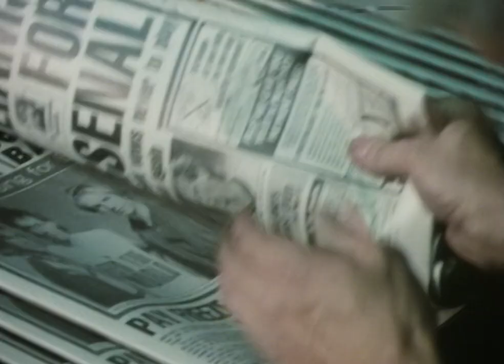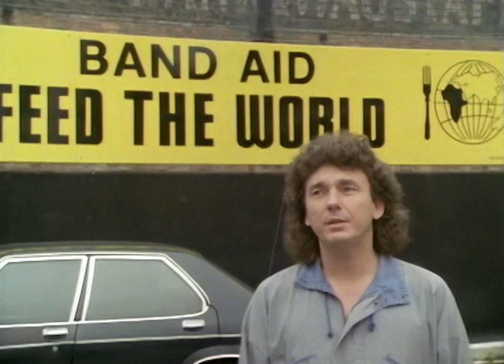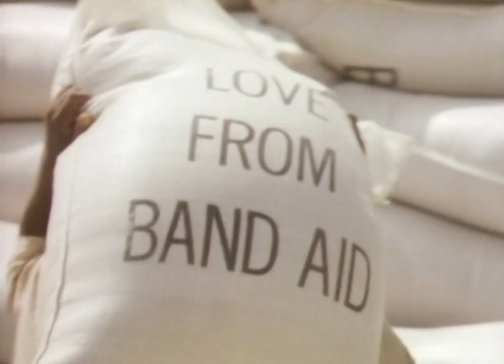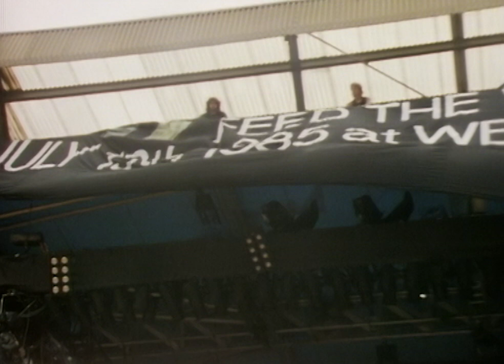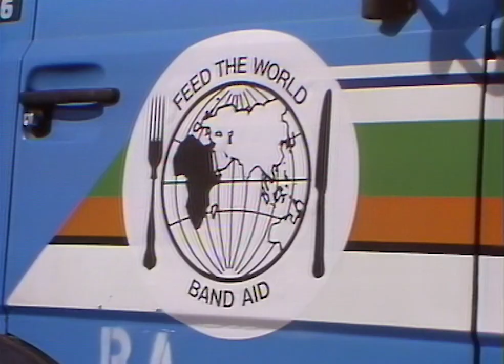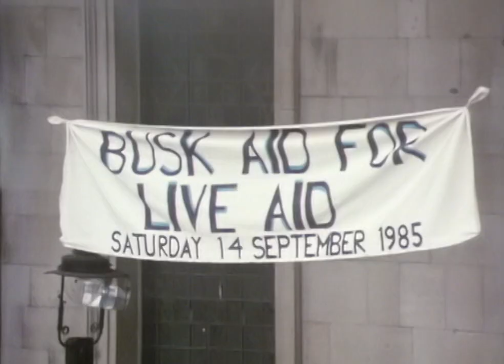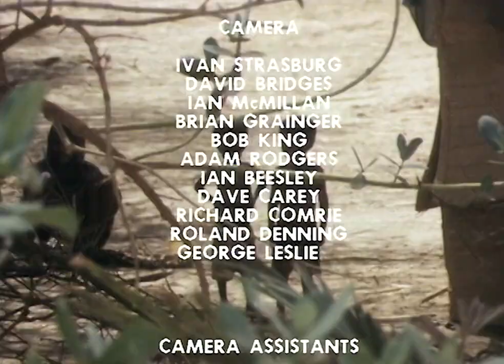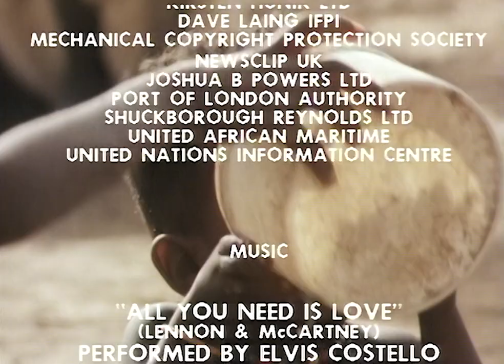The Band Aid Story: Food And Trucks And Rock 'n' Roll - Documentary, 1985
A Documentary on the development of Band Aid to help relieve the Ethiopian famine. It was originally broadcast as part of the '85 Whistle Test 86' programme on 31st December 1985..